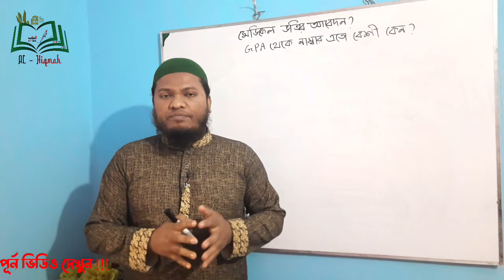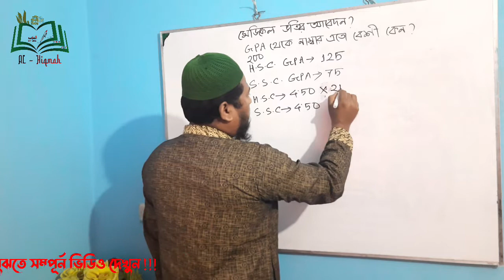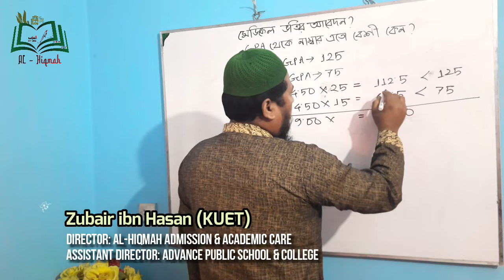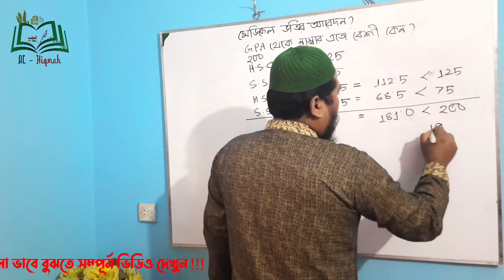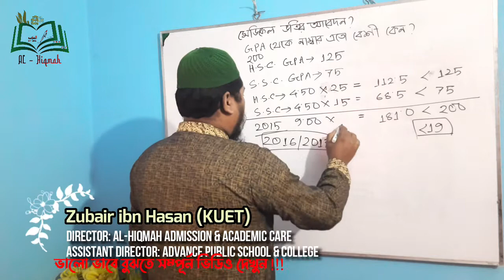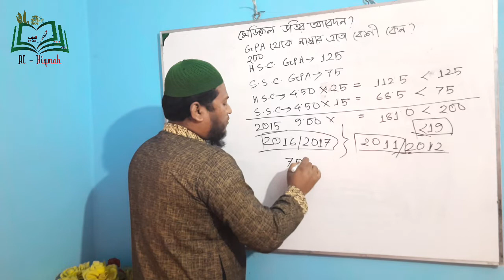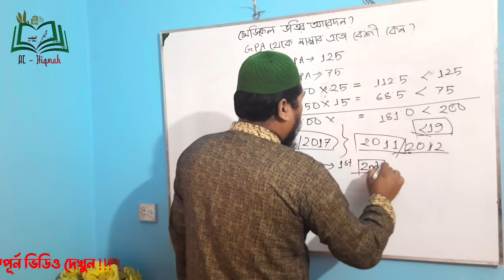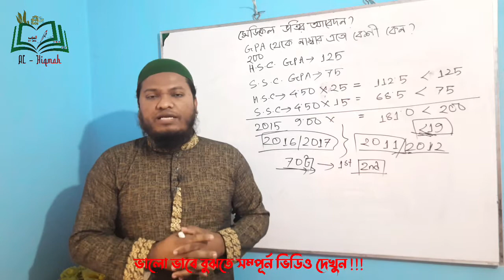মেডিকেল পরীক্ষার GPA থেকে ২০০ নম্বরে কার কত হবে !? 🔥GPA Mark 🔥Medical 🔥 DMC 🔥 SSMC 🔥 RMC 🔥 RpMC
পরিচালনায়ঃ
জুবাইর ইবনে হাসান
খুলনা প্রকৌশল ও প্রযুক্তি বিশ্ববিদ্যালয় (কুয়েট) , 2K11
কোন জিজ্ঞাসা থাকলে প্রোফাইলে বা পেইজে মেসেজ দিনঃ

নামের পেইজে।